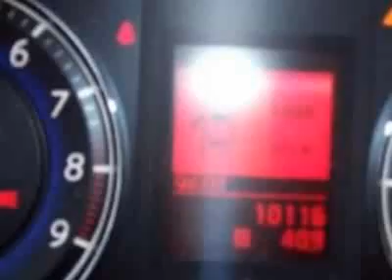2008 Infiniti G37 Coupe Coupe - Creve Coeur, MO